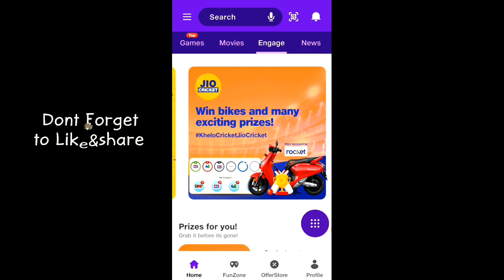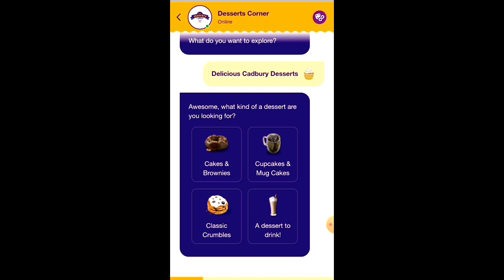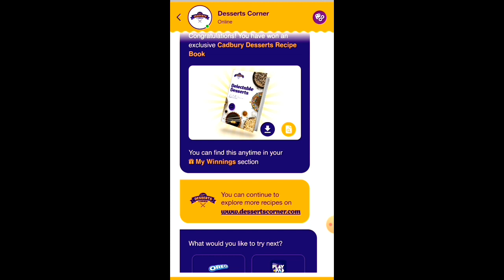Jio 3 Months Free recharge 2022 || Jio free data || Jio Latest Offer in Telugu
Use This Invitation Code 098PER For 50rs free